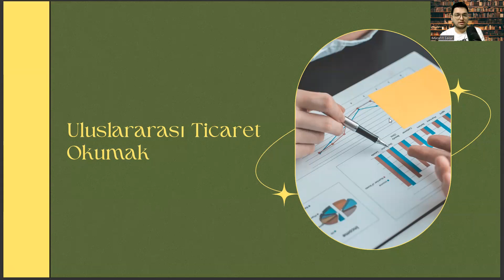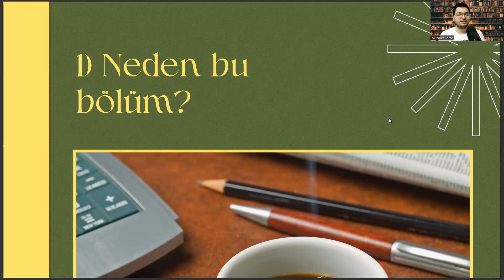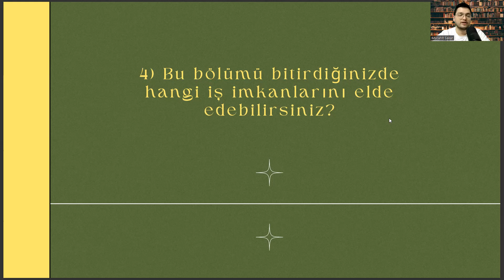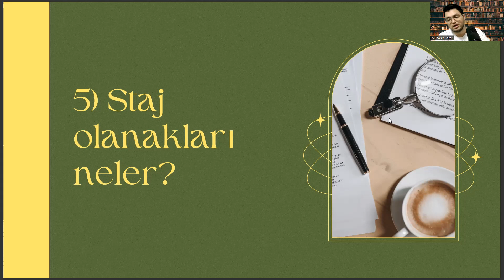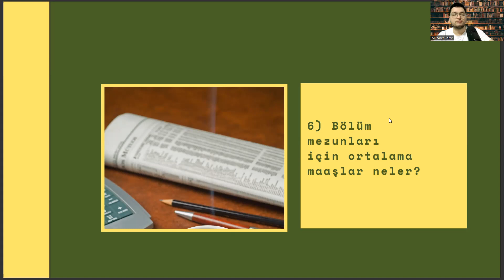Adnan Menderes Üniversitesi - Uluslararası Ticaret ve İşletmecilik | Başarı Sırası,Maaş,İş Alanları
yönetim bilişim sistemleri
uluslararası ticaret ve işletmecilik sıralama 2022
yeditepe üniversitesi
ea bölümleri
uluslararası ticaret ve işletmecilik taban puanları 2022,
yeditepe uluslararası ticaret ve işletmecilik,
eşit ağırlık bölümleri,
uluslararası ilişkiler,
uluslararası ticaret ve işletmecilik taban puanları,
uluslararası ilişkiler sıralama,
bau uluslararası ticaret ve işletmecilik,
uluslararası ticaret ve finans taban puanları,
uluslararası ticaret ve işletmecilik maaşları,
yeditepe üniversitesi,
eşit ağırlık bölümleri,
nişantaşı üniversitesi,
özyeğin üniversitesi,
ea bölümleri,,
yök atlas,
yönetim bilişim sistemleri,
eşit ağırlık bölümleri,
uluslararası ilişkiler,
uluslararası ilişkiler sıralama,
yeditepe üniversitesi,
eşit ağırlık bölümleri,
nişantaşı üniversitesi,
özyeğin üniversitesi,
ea bölümleri,,
yök atlas,
yönetim bilişim sistemleri,
yeditepe üniversitesi,
ea bölümleri,
eşit ağırlık bölümleri,
uluslararası ilişkiler,
uluslararası ilişkiler sıralama,
yeditepe üniversitesi,
eşit ağırlık bölümleri,
nişantaşı üniversitesi,
özyeğin üniversitesi,
ea bölümleri,,
yök atlas,
yönetim bilişim sistemleri,
yeditepe üniversitesi,
ea bölümleri,
eşit ağırlık bölümleri,
uluslararası ilişkiler,
uluslararası ilişkiler sıralama,
yeditepe üniversitesi,
eşit ağırlık bölümleri,
nişantaşı üniversitesi,
özyeğin üniversitesi,
ea bölümleri,,